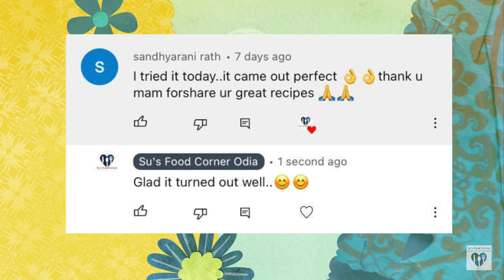ପାଳଙ୍ଗ ଶାଗ ପୁରି | Palanga Saaga Puri Recipe Odia | Palak Puri | Su's Food Corner Odia 4K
Ingredients:
      Spinach(Palak) - 2 bunch (250gm)
      Water - 1.5 lt
      Whole Wheat Flour - 300gm
      Salt - 1/2 tsp
      Carom Seed - 1/2 tsp
      Oil - 1 tbsp
      Fine Semolina - 2 tbsp